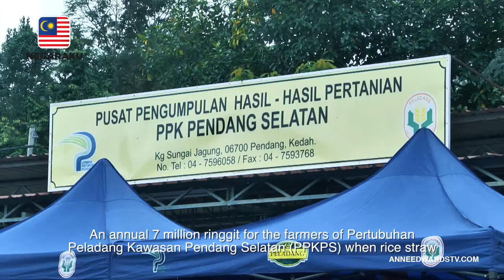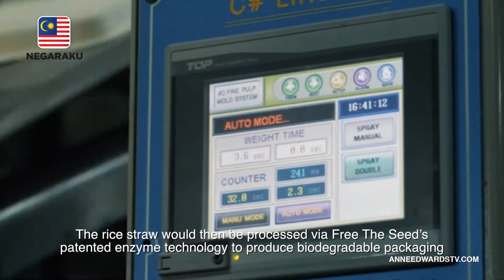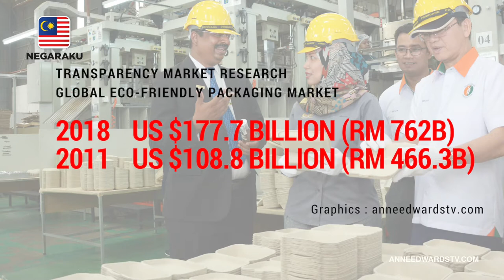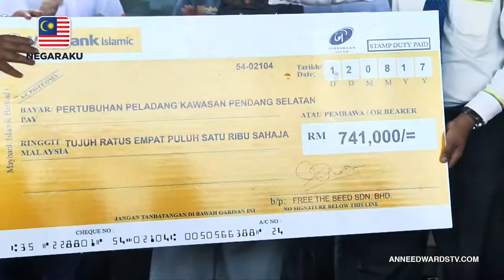Rice straw of Pendang Kedah eyes billion dollar packaging industry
The rice straw project under the Bioeconomy Community Development Programme (BCDP) pioneers the Malaysian government's effort to penetrate the global eco-friendly packaging industry worth US$178 billion.